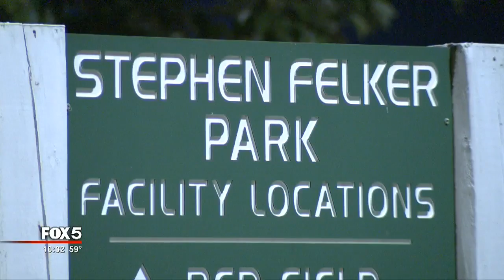Additional charges in Felker Park sexual assaults